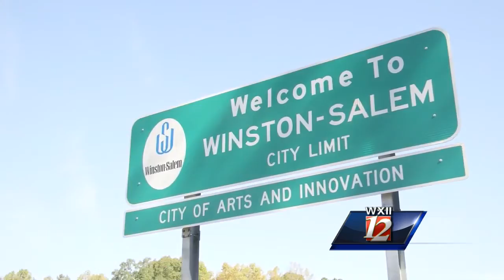No action over Welcoming City resolution for Winston-Salem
Winston-Salem City Council met Monday night to take up a resolution that would declare Winston-Salem a welcoming city, but the vote never happened.  WXII's Samina Engel reports.